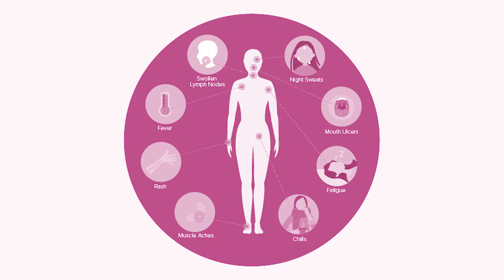កុមារប្រឈមនឹងមេរោគ HIV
តើកុមារប្រឈមនឹងមេរោគ HIV ដូចម្ដេចខ្លះ?
សូមអញ្ជើញតាមដានស្ដាប់ការបកស្រាយ​
របស់វេជ្ជបណ្ឌិតឯកទេសរោគកុមារ ដូចតទៅ